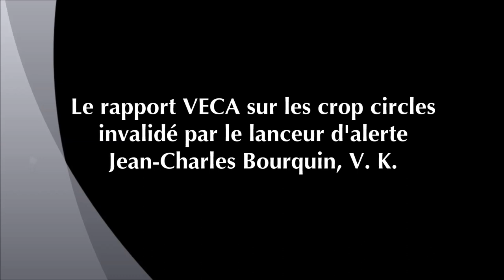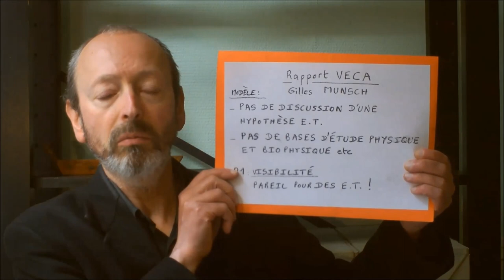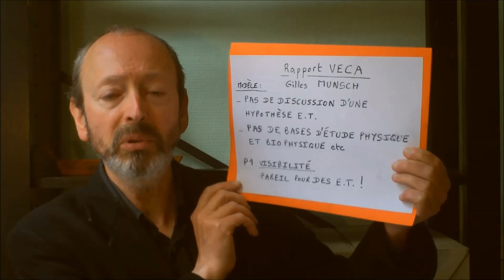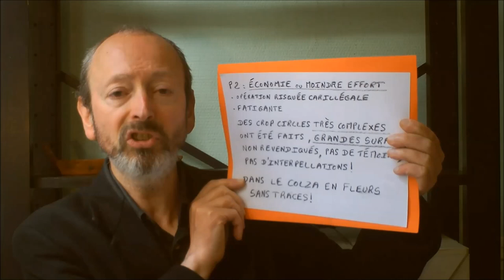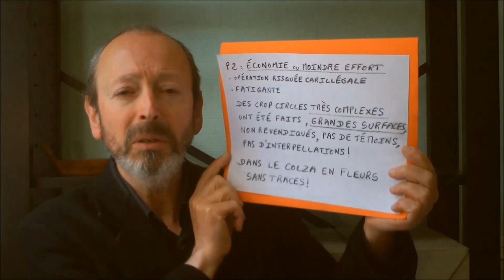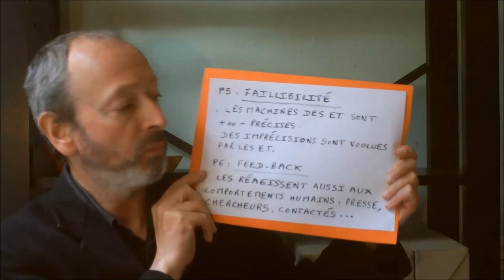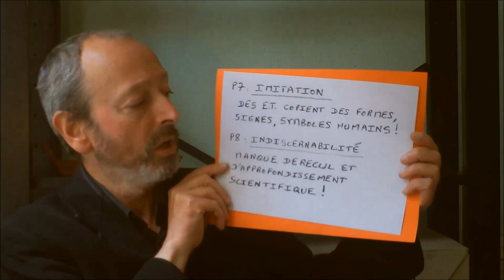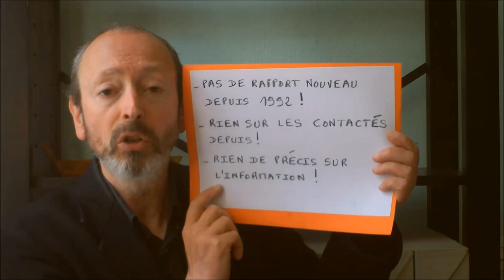Le rapport VECA sur les crop circles invalidé par Jean-Charles Bourquin, V. K.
Le rapport VECA de Gilles Munsch sur les crop circles invalidé par le lanceur d'alerte Jean-Charles Bourquin, V. K.. Plus d'informations sur le blog OLCPIE et dans les vidéos de M. Bourquin. Cette vidéo soutien la thèse selon laquelle certains crop circles sont d'origine E. T. et montre plusieurs failles du rapport VECA, dont le propos est de tester l'hypothèse de l'origine humaine terrestre des crop circles signalés dans le monde.

Preuves et débuts de preuves de la création de crops circles avec des technologies inconnues :
(Pour moi, cela est acquis depuis plus de 10 ans: extraterrestres)
Exemples de crop circles dans des champs de colza en fleur au Royaume uni :
West Kennett Longbarrow, Wiltshire, 1998, 4 mai 1998 (parfois référencée Silbury Hill, à une date ultérieure)
Remarquer le centre du simili grand cercle intact au milieu des fleurs sans trace de passage !
Autre photographie montrant des visites dans l'intérieur du même disque de fleurs avec les traces visibles des passages:
Autre cas avec un très grand cercle et des points. Le centre du cercle se trouve au milieu des fleurs sans traces de passage !
Bishop Sutton Hampshire, 3 mai 2005
Autre cas à Earwing Hill près de Lewes, East Sussex, le 23 avril 2005 :
Cas intéressant avec des points sans traces à Yarnbury Castle en mai 2010 :
Exemples de crop circles au Royaume uni avec une géométrie très difficile à obtenir de main humaine :
Whitefield Hill, Wiltshire, 3 août 2010 :

Vidéo de la visite de Patrice Marty du crop circle signalé à Hackpen Hill près de Broad Hinton au Royaume Uni le 29 juillet 2018 :
Aux temps 1 minute 25 secondes et suivants, et 4 minutes 35 secondes et suivants, M. Marty arrivé le lendemain de la découverte de ce crop circle réalisé dans la nuit, montre les entrelacs très denses des plantes couchées prouvant l'absence de corde et de planche pour réaliser cette formation et l'utilisation d'une technologie inconnue, selon moi extraterrestre. J'ai déjà commenté cette formation cette année dans mes vidéos :

Auteur : Jean-Charles Bourquin, Kalki
Lieu : Lille
Date : le 15 septembre 2018